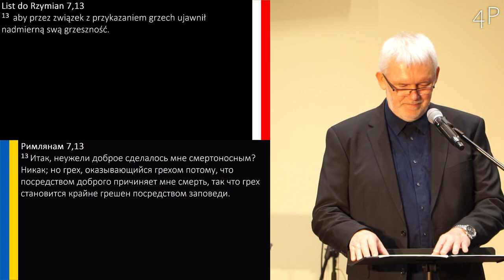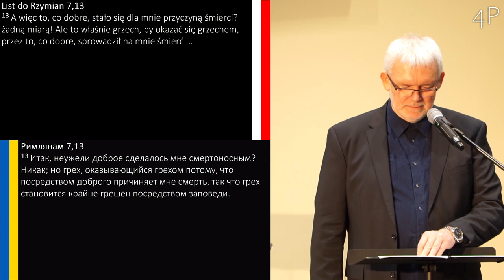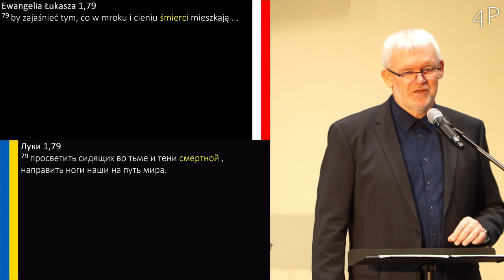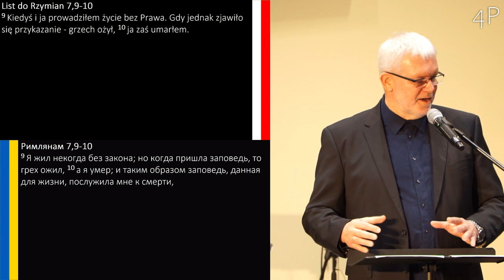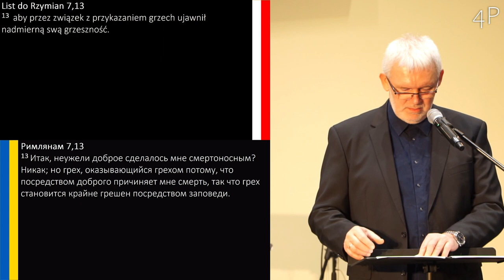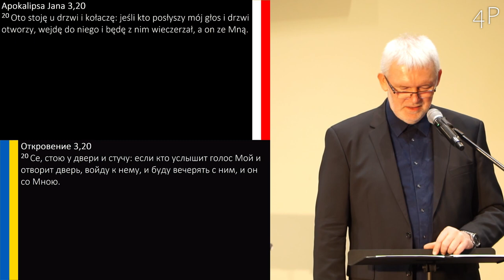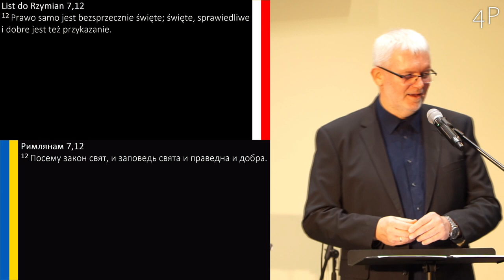Grzegorz Bednarczyk - BETLEJEM I HISTORIA ŚWIATA